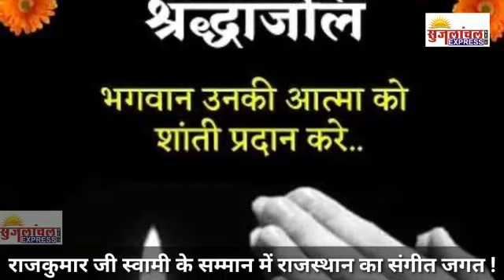स्व.राजकुमार जी स्वामी के लिए आगे आरहे है सभी कलाकार भजन सम्राट गजेंद्र राव का सन्देश - Gajendra Rao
आप इस अकाउंट में पैसे जमा करवा सकते है! अभी से अकाउंट चालू है !!
A/c Holder Name - SEEMA SWAMI
Bank Name - Bank of Maharashtra